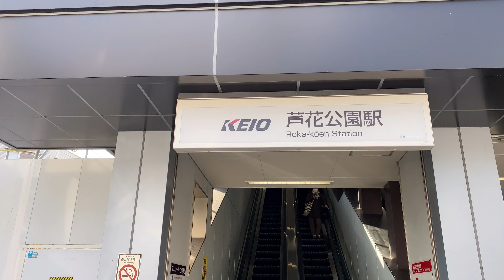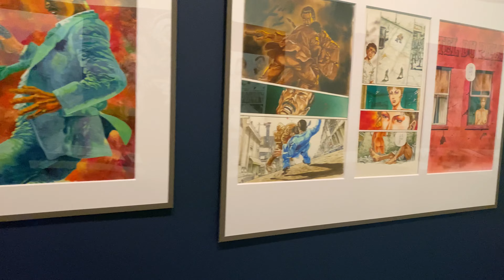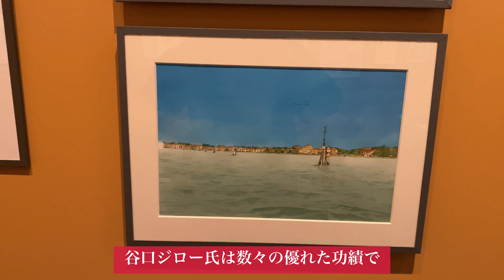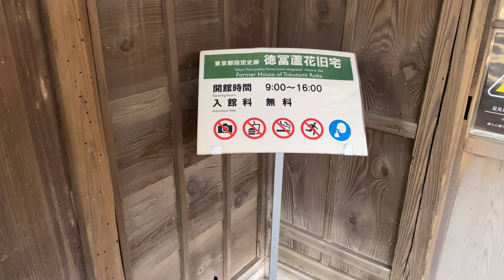【4K Tokyo short trip】谷口ジロー展 から 恒春園 を歩く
芦花公園駅 から 世田谷文学館 へ 谷口ジロー展  を観に行きました。なかなか感動ものでした。そのあと 徳冨蘆花 の旧宅のある 恒春園 から 芦花公園 を歩きました。